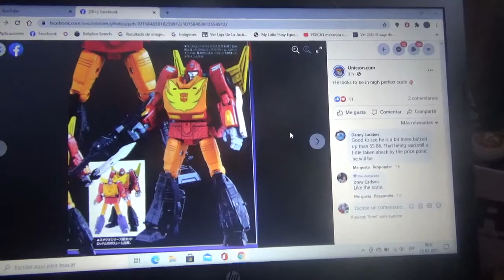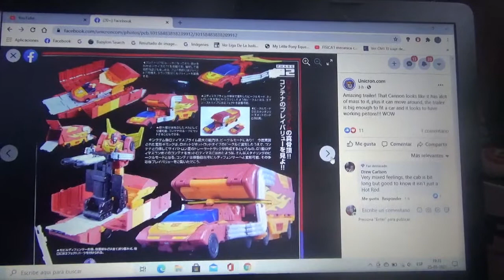Mas imágenes de Transformers Kingdom War For Cybertron Rodimus Prime